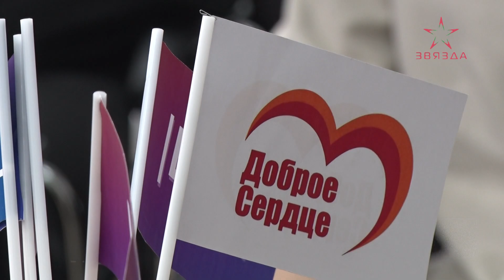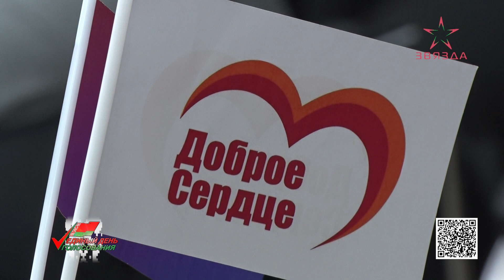Единый день волонтерских интенсивов прошел в Беларуси (07.02.2024)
Как правильно оказать помощь маломобильным людям, нюансы строения инвалидной коляски и элементарные правила этикета. Такие вопросы поднимались во время обучающего волонтерского интенсива, в котором в том числе приняли участие новополоцкие добровольцы.

Всего на избирательных участках в Нефтеграде будут работать около 40 волонтёров. Учащиеся учреждений образования младше 18 лет будут задействованы в культурной программе праздника, а также оказывать помощь новополочанам пожилого возраста.

Подготовка и обучение волонтёров продлится вплоть до первого дня досрочного голосования. Отдать свой голос заранее в эти выборы можно будет с 20 и по 24 февраля. Основной же день голосования в Беларуси состоится 25 февраля.